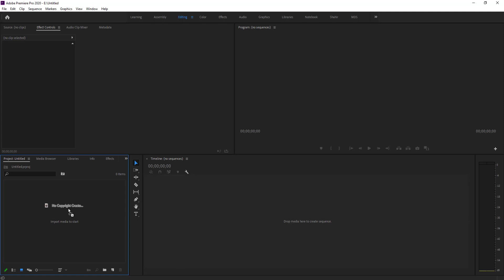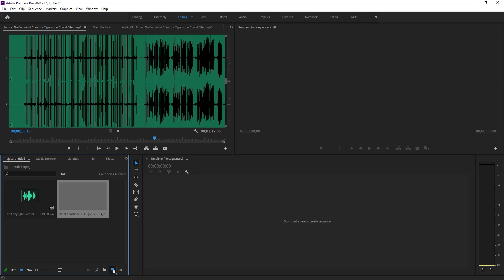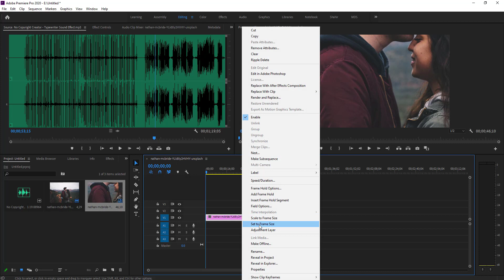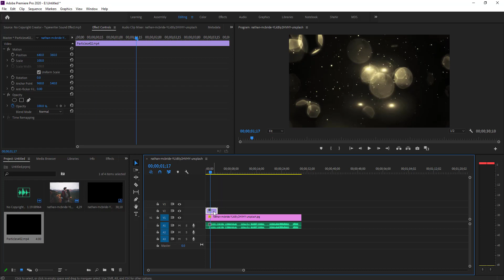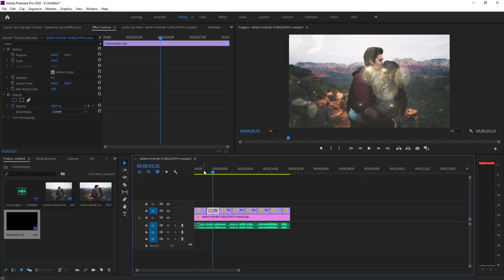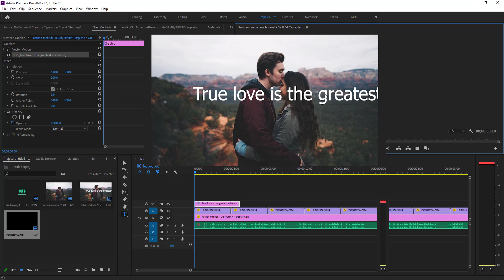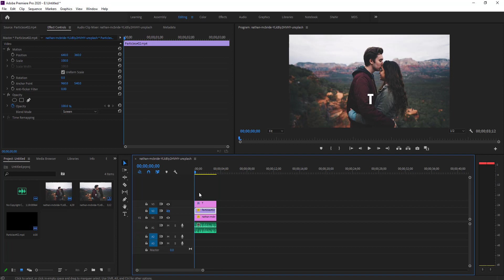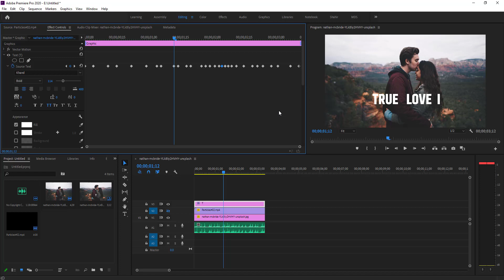How to create a Typing Effect in Premiere Pro in Hindi || Typewriter effect